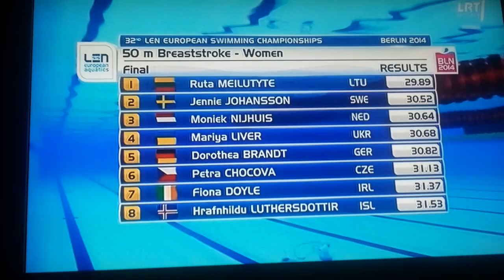Rūta Meilutytė (Lithuania) wins Gold Medal in European Swimming Championship 2014 Berlin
Berlin 2014 Final - 50 m Breaststroke Women:

Gold  Rūta Meilutytė (Lithuania)
Silver Jennie Johansson (Sweden)
Bronze Moniek NIJHUIS (Netherlands)

Rūta Meilutytė 2014 Europos plaukimo čempionato Berlyne nugalėtoja, AUKSAS!

Lietuva, Lithuania